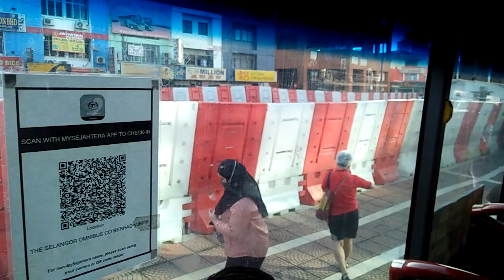Jalan ipoh Kuala Lumpur